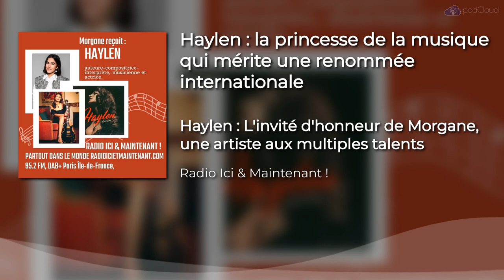haylen la princesse de la musique qui mérite un